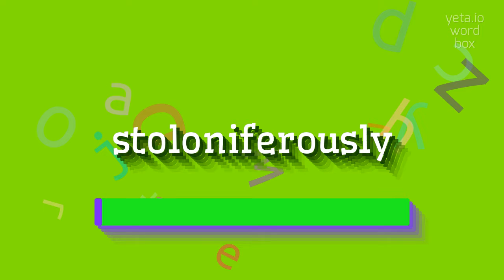How to say "stoloniferously"! (High Quality Voices)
Watch in this video how to say and pronounce "stoloniferously"!